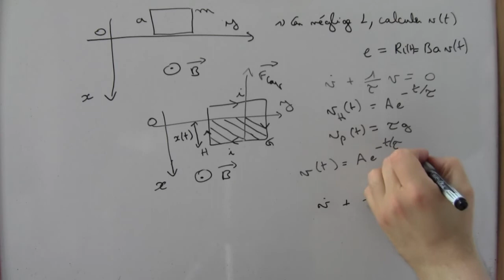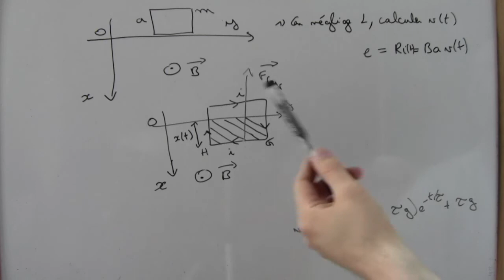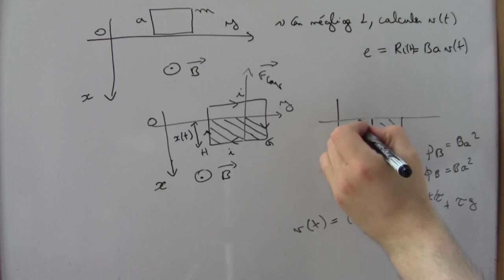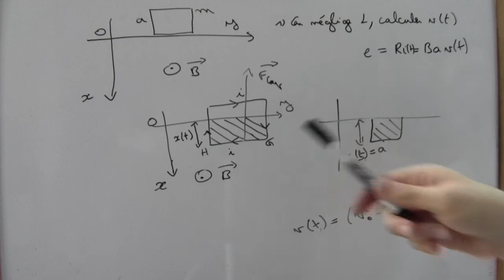Spire dans un champ magnétique partie 2 - phénomène d'induction